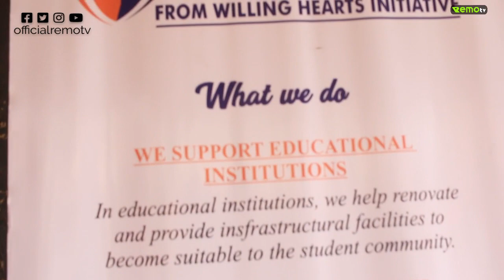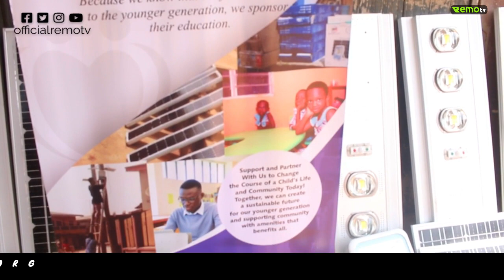MIRACLE FROM WILLING HEARTS INITIATIVE, LIGHTS UP ITUN- ALARA EPE ROAD SAGAMU OGUN STATE.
On Saturday, 24th December 2022, a Non-Governmental Agency called Miracle From Willing Hearts Initiative decided to light up the streets of Itun Alara-Epe Road, Sagamu, Ogun State.

The NGO made Solar powered street lights available and installed them at strategic points to bring illumination to members of the community at dusk.

The founders of the Miracle From Willing Hearts Initiative are Dr. Olugbenga Dawodu & wife Dr. Omotola Dawodu, who reside in the US.

While they were both absent at the site of the project, the installation was supervised by one of the directors & trustees of the foundation, Mr. Adedeji Dawodu.

Mr. Dawodu spoke about the founders of the initiative and how it started.

 The residents of Itun Alara-Epe road and its environment were filled with excitement on seeing development being brought to their community. Many of the residents spoke about the safety the streetlights will provide for them.

The foundation started this journey to illuminate rural environments in Ogun State last year.  The project was carried out on the ibido, itunmode, agbowa, Lambo, igbogun town Hall road in December 2021.

The main aim of the initiative is to support the education of indigent students and help local communities develop social amenities.

To support Miracle From Willing Hearts Initiative, you can visit their
for more stories follow @officialremotv on Facebook, Instagram, Twitter, and youtube.